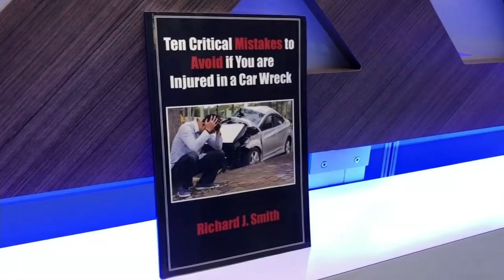Gaps in medical treatment, a legal mistake to avoid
Attorney Richard Smith on why injured parties should never take breaks in their medical care after an accident.